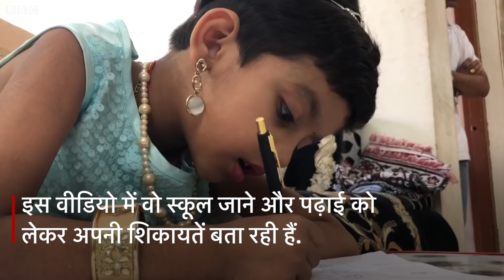Viral Video में School और Narendra Modi को कोसने वाली ये बच्ची कौन है? (BBC Hindi)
बीते कुछ दिनों सोशल मीडिया पर एक बच्ची का वीडियो वायरल हो रहा है. जिसमें वो बता रही है कि स्कूल से कितनी नाखुश है. बीबीसी ने गांधीनगर में उनके घर जाकर जाना कि आखिर स्कूल जाने से उन्हें समस्या क्या है और वो कैसा स्कूल चाहती हैं?